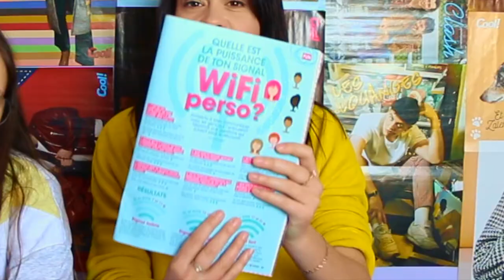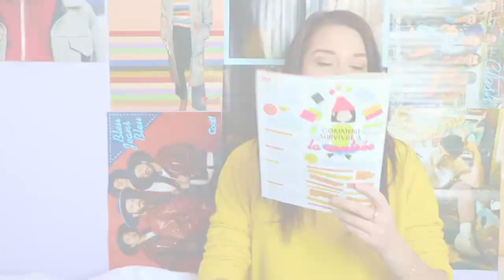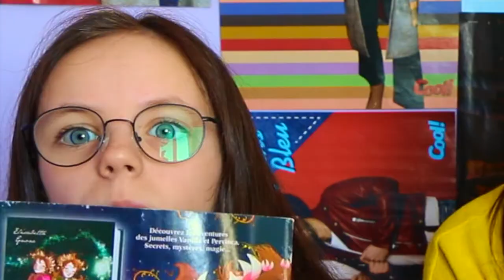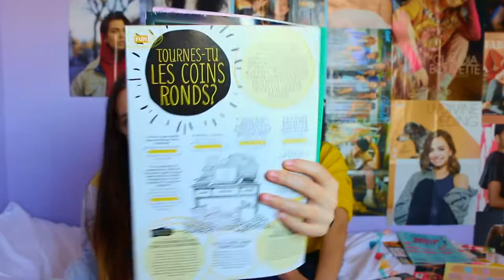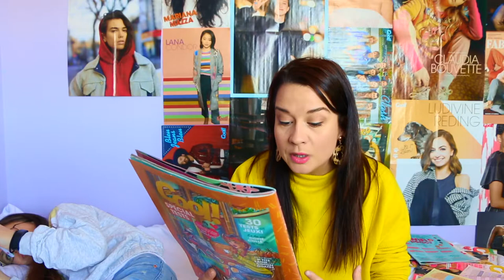Confinement : On fait les tests du Magazine Cool! et on découvre des choses hallucinantes!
Fleurence est une fervente lectrice du Magazine Cool!, les revues trainent partout dans la maison! :)

Cette semaine, Fleurence et moi on répond aux questions de différents tests du magazine Cool! et on découvre plein de choses surprenantes! :)

On répond aux questions des tests suivants :

- Quelle est la puissance de ton signal Wifi perso?
- Es-tu une poule mouillée?
- Es-tu pointilleuse?

N'hésite pas à faire les tests avec nous en répondant aux questions et en nous laissant les réponses dans les commentaires. :)

Et ne t'inquiète pas pour Fleurence, elle n'a pas le coronavirus pour vrai. :P

Merci de nous suivre! xox